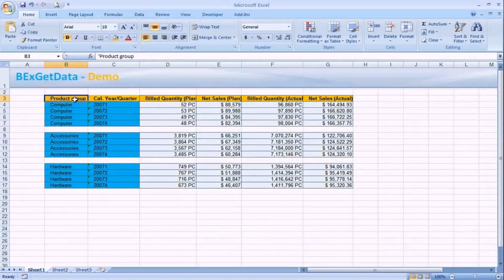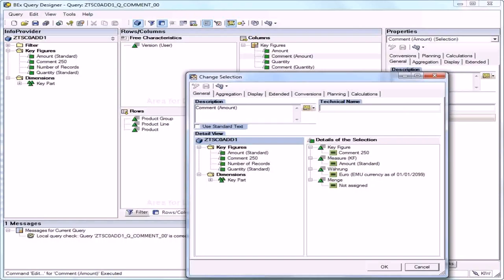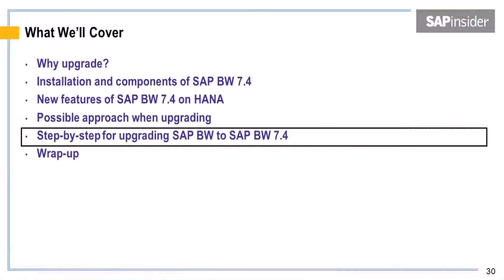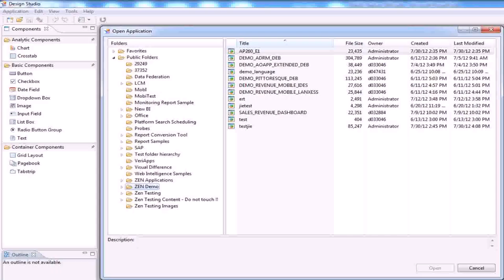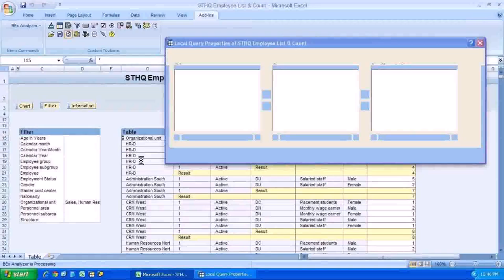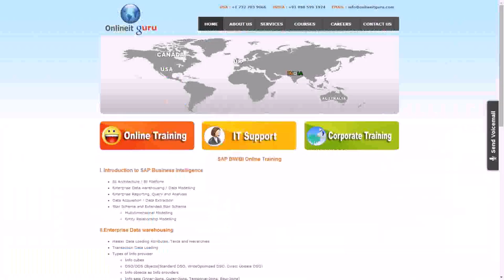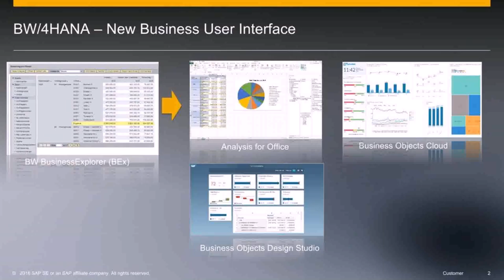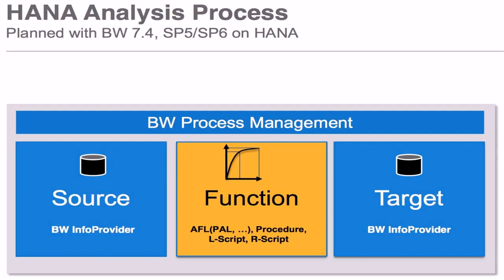Sap Business Warehouse Query Design And Analysis - Gif Maker DaddyGif.com (see description)